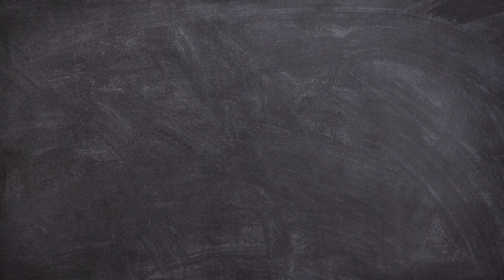Lipstick drawing painting,colouring | easy acrylic painting for kids | Art and Learn